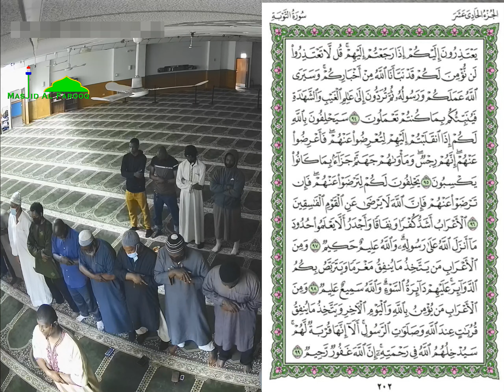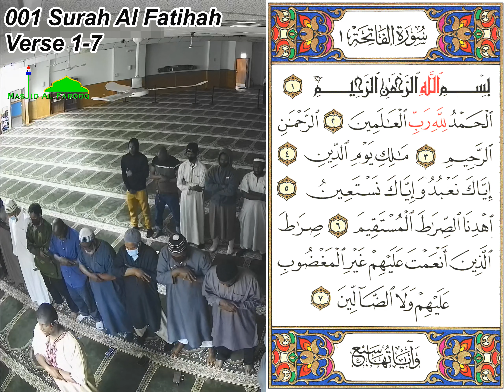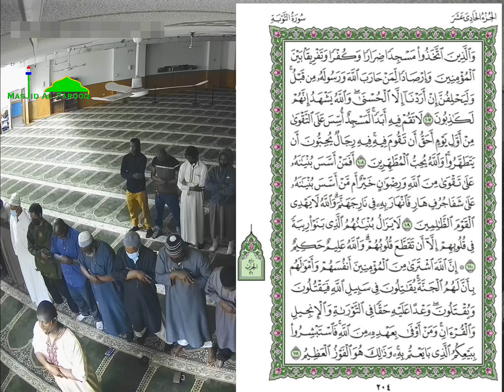MASJID AL FAROOQ | Quran 9: At Taubah | Verse 93-111 | Fajr Salat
I seek refuge in Allah(swt) from the accursed Shaitan (Devil)

All praise is due to Allah, and Allah's Peace and Blessings be
upon His Final Messenger, his pure family, his noble
Companions, and all those who follow them with righteousness
until the Day of Judgment.

Due to the pandemic a few congregants of our masjid cannot join us
in our daily Fajr prayer hence we hope and pray to still be connected
to their spirit, mind, and heart by producing this video for them to
follow along with the continuous recitation of the Quran by our beloved
Imam Ousmane Tounkara. May Allah keep us and our families safe and preserve
our Masjid Al Farooq Imams and the congregants. Ameen.

After the completion of every Surah read in Fajr Salah the imam always
delivers a short 5 minutes summary. Alhamdulillah!

Jundab b. 'Abdullah reported Allah's Messenger (pbuh) as saying:

He who prayed the morning prayer (in congregation) he is in fact under the
protection of Allah. And it can never happen that Allah should demand anything
from you in connection with the protection (that He guarantees) and one should
not get it. He would then throw him in the fire of Hell.

Reference: Sahih Muslim 657a; Book 5, Hadith 329; Book 4, Hadith 1381
In-book reference USC-MSA web (English) reference

Image pages of the Quran:
The Holy Quran of Medina is green
1- The Noble Qur’an, the Qur’an of Madinah, written with the Ottoman graphic
2- This Qur’an was written by the calligrapher Othman Taha
3- It was printed at King Fahd Complex in Madinah
4- The publication was supervised by Sheikh Ali Al-Hudhaifi

Please enjoy, click the like (thumbs up) button, your comment is welcome
and please do share and subscriber to help our growth on YouTube.

8950 S. Stony Island Ave.